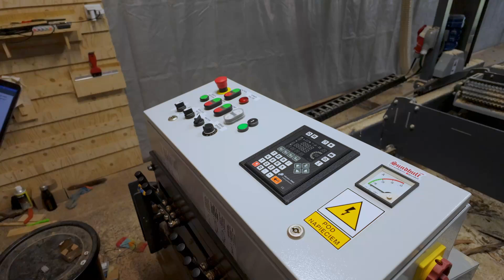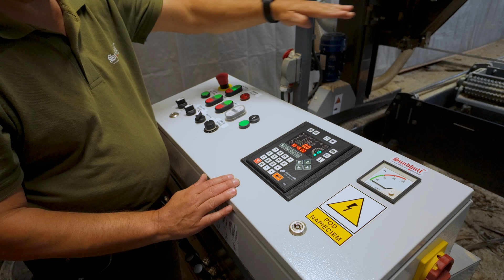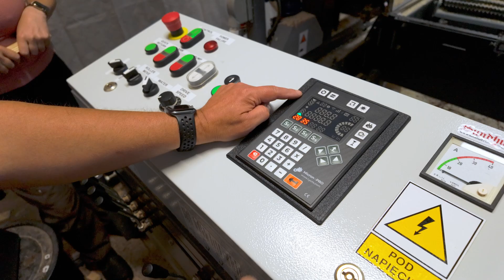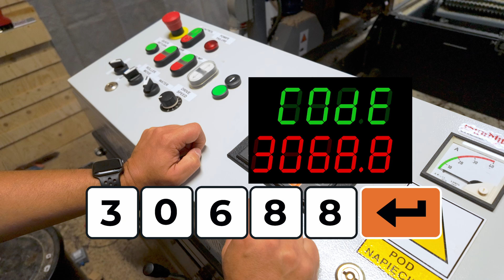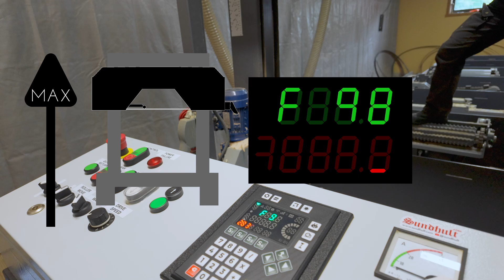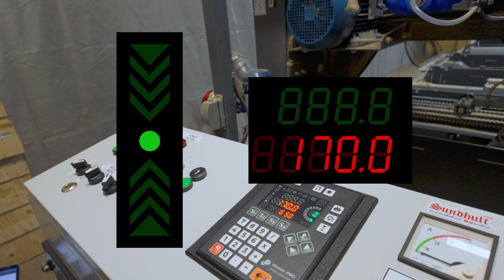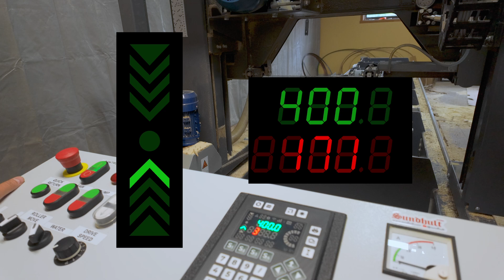Gör detta första gången du startar en Mikron Pro datamåttställare/sågdator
Första gången du startar ett sågverk med Mikron Pro måste du lägga in rätt parametrar för att sågen ska fungera korrekt 🪚💡. Det här är en video du inte kan hoppa över – det handlar om en engångsinställning som styr all framtida sågning.

Vi går metodiskt igenom hur du mäter rätt och kalibrerar systemet, så att din Mikron Pro vet exakt var lägsta och högsta såghöjd är. 🔧📏

🛠️ *I videon får du lära dig:*
📏 Hur du mäter från sågbädden till den nedåtskränkta tanden på ett spänt sågblad
🔐 Hur du tar dig in i inställningsmenyn, inklusive hur du passerar lösenordet eller koden
⚙️ Hur du matar in rätt värden för lägsta och högsta höjd
🔁 Hur du använder automatisk kalibrering – något du bara behöver göra en gång
🧪 Hur du verifierar funktionen med "Goto"-kommandot
🛑 Vad du gör om höjden inte stämmer – och hur du justerar den

🎯 Det här är inte bara en introduktion – det är ett obligatoriskt steg i att ta Mikron Pro i drift. Om det inte görs korrekt kan alla sågresultat bli fel. Vi visar tydligt varje steg så att du får ett säkert och exakt kalibrerat sågverk, klart för att användas om och om igen.

📹 I slutet av videon pratar vi också om vad som kommer härnäst:
🪵 Hur du matar in såglistor
🔼 Smarta funktioner som “Bump up”
🔄 Ytterligare automatisering i sågningsprocessen
💬 Har du frågor om höjdmätningen eller hur du använder Goto? Dela gärna dina erfarenheter i kommentarerna 👇

👍 Gilla videon om du tyckte att den hjälpte – det gör stor skillnad!

Om du vill stötta oss kan du använda följande länkar så får vi en lite peng om du handlar via den. Det är alltså ett samarbete med leverantörer och handlare för saker vi tipsar om i våra filmer.

Vi har satt upp sådant som vi känner att vi kan stå för, och som vi tror att du gillar.